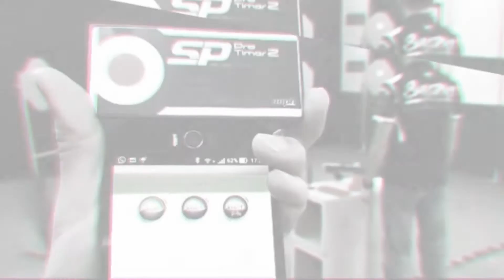Nerf Speed Shoot Challenge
簡單, 射吧!

Steel Challenge 是速度射擊的一種、其錦標賽包含八個鐵靶場地. 簡單的時間賽, 用最短時間完成全部場地就是勝利者

- 每個場地祇計時間, 時間便是你的分數
- 射手在每個場地射擊五次, 除掉最慢的一次
- 每個場地最快的四次的總和便是此場地的分數
- 八個場地的總和便是此比賽的績分
- 最小績分的便是比賽冠軍

A Simple Game

The Steel Challenge is a speed shooting competition that consists of eight standardized stages with steel targets. Competitors are scored solely by the time it takes them to complete each stage, and the match winner is the competitor with the lowest overall time.

The Steel Challenge - Speed Shooting
Competitors are scored based solely on the time it takes them to shoot each stage.
Each competitor shoots each stage five times, with their slowest run dropped.
The competitor's best four out of five runs are totaled for their stage score.
The eight stage scores are added together to establish the competitor's match score.
The winner is the competitor with the lowest overall time.